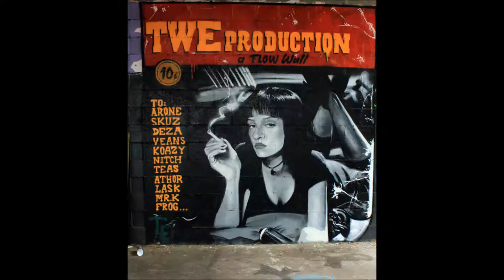Post card Bruxelle , Bayonne !!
Graff / son " la Rumeur " !!